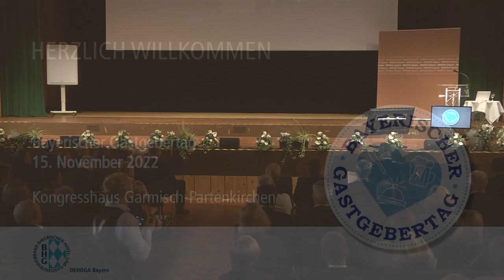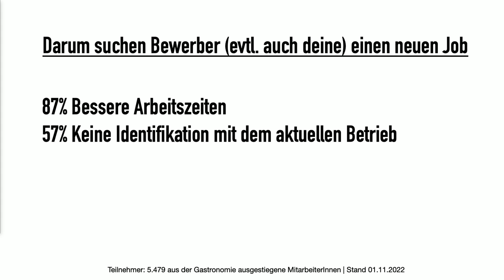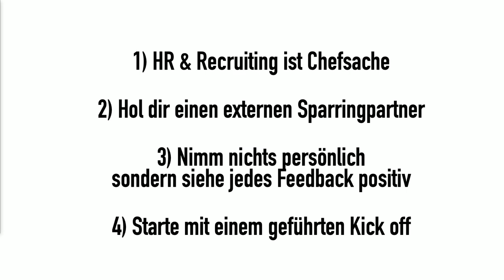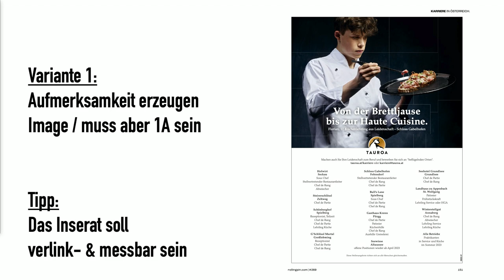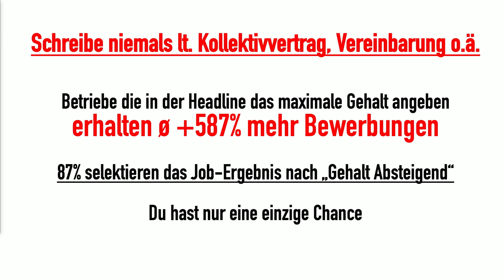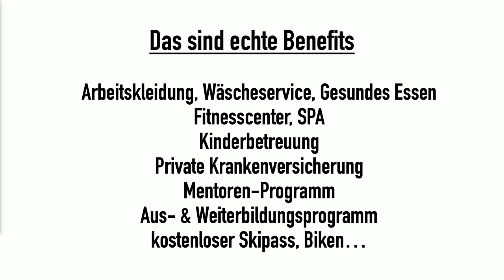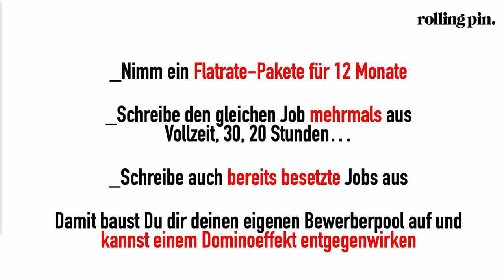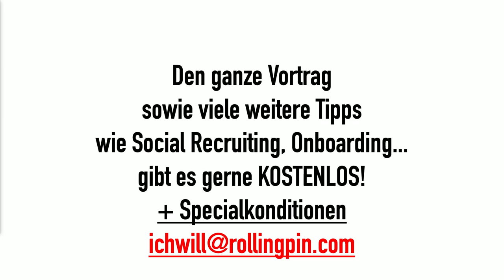Bayerischer Gastgebertag 2022 | Jürgen Pichler, Geschäftsführer Rolling Pin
Auch in diesem Jahr fand der Branchentag wieder statt. Fast 800 Gäste besuchten den Bayerischen Gastgebertag 2022 am 15. November im Kongresshaus in Garmisch-Partenkirchen.